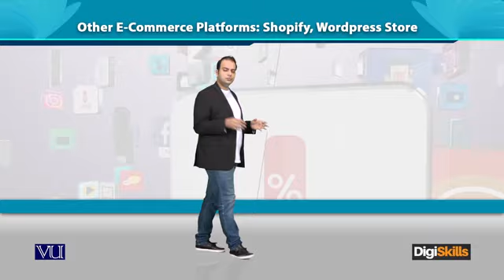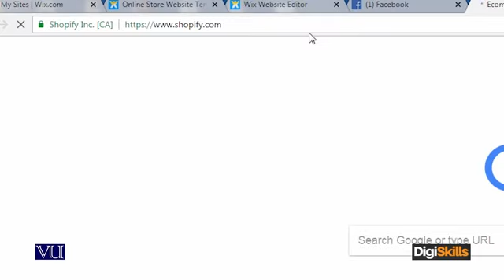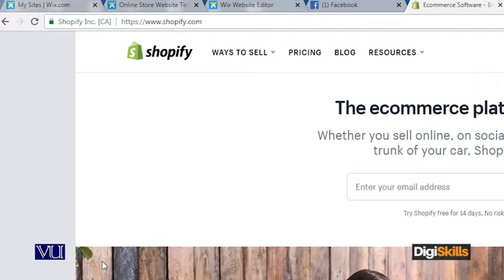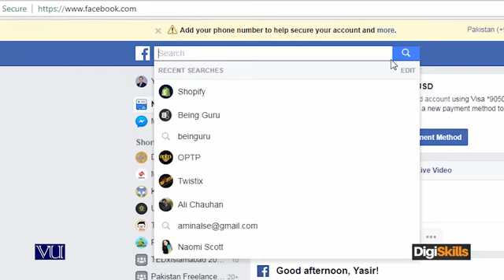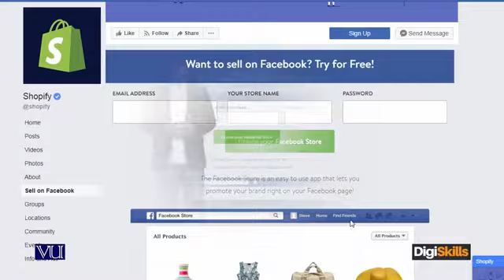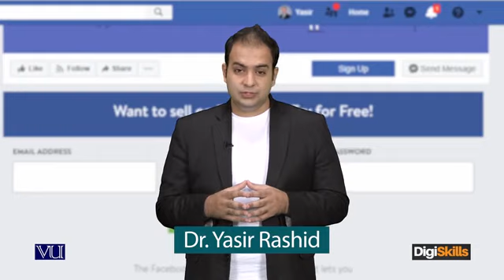Topic 166: Other Ecommerce Platforms Shopify,WP Store | Digi Skills | Sociolance | Digital Marketing